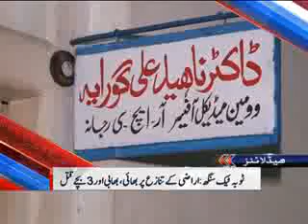Dunya News Headlines 23-06-2013 09:00: AM